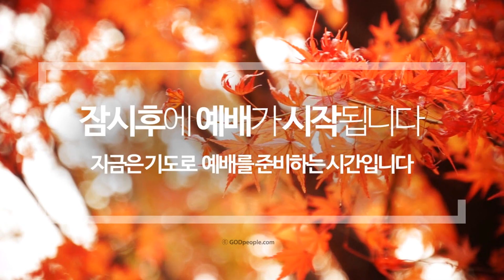11-06-2024 수요저녁 (룻 1:9-17)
새크라멘토한인장로교회